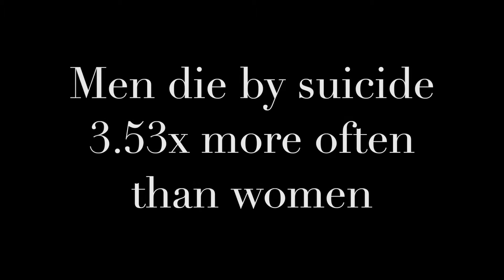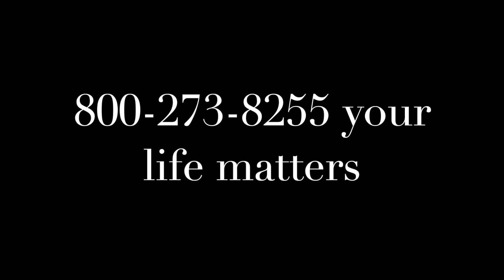Jae Williams - Mental Man (Why Doesn't Anyone Care About a Man's Mental Health)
Hey Jae Williams here back with my most powerful song Mental Man. Why doesn't anyone care men mental health?

Audio Interface Bundle
Shock Mount
Studio Headphones
Acoustic Foam